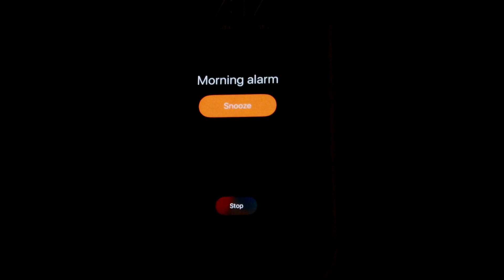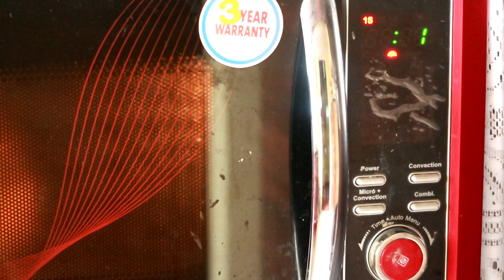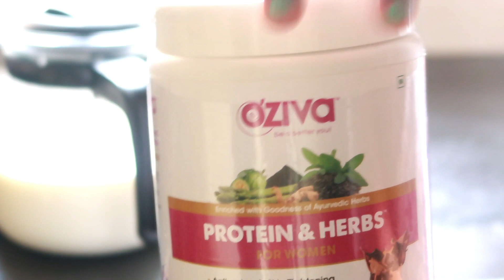Morning Routine | My updated morning routine | Indian woman morning routine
Hello guys,

My Uploads :-